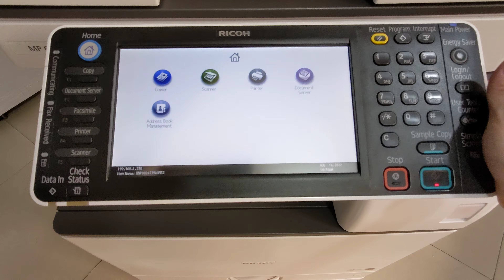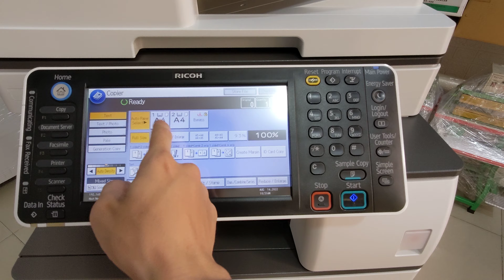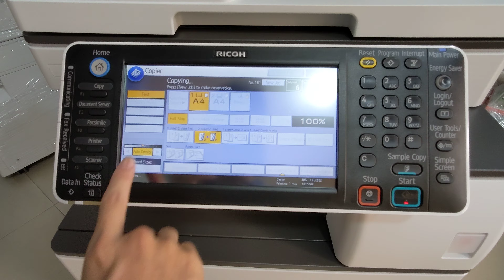Máy Photocopy Ricoh MP 6054 Trắng Đen - Tốc độ cao - 60 bản/Phút